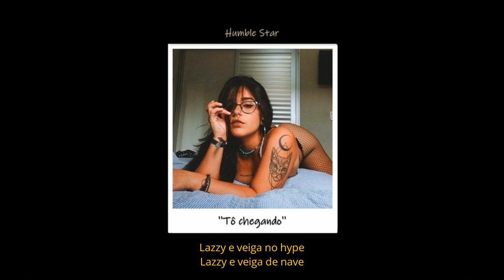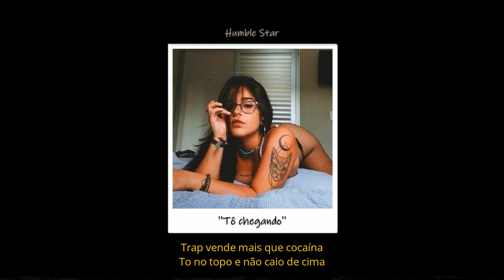MC Veiga x Lazzy - Tô chegando (Prod.Veiga)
lyric;
To chegando lá em cima
E eu quero ser primeiro
Lazzy e mc veiga
que ta fazendo dinheiro
Mano você sabe eu só fecho
Com meus parceiro
Dentro do estúdio eu faço hit o ano inteiro 2x
Não tem igual, normal
Ela ta em cima da minha cama
Ice brilha louca
Por isso que ela me chama

Joga essa bunda, ela pede mais
Lazzy me arranjo uma gata sagaz
Veiga ta com ela no banco de trás
Lazzy ta com a outra que sabe o que faz

Essa bitch joga a raba pro meu bando
Cyclonado ou de versace faturando
Na minha city nois é o primeiro do ano
A ser milionário sem ser traficando

Eles querem minha vida
Eles querem meu ice
Eles querem dinheiro
Não lucram jamais
Eles qué se o veiga
Ta longe demais
Eu fiz minha fama
eu fiz o meu hype

Fazendo elas desce (yeh)
Fazendo o clima ferve (yeh)
Elas querem se envolve (yeh)
Eu vim de cwb (yeh)

Ela sentindo essa vibe
Joga no bong ou no pipe
Lazzy e veiga no hype
Lazzy e veiga de nave

O nosso dinheiro muda o clima
No nosso iate é várias mina
Trap vende mais que cocaína
To no topo e não caio de cima